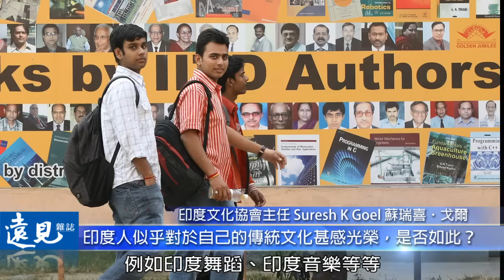發現新印度─印度軟實力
佛教、瑜珈、咖哩、寶萊塢，5000年的文化底蘊和新興的流行文化相互影響交融，加上優秀人才和奢華頂級的的觀光業。這些源源不絕人才和文化內涵，在在讓印度的軟實力揚威世界。